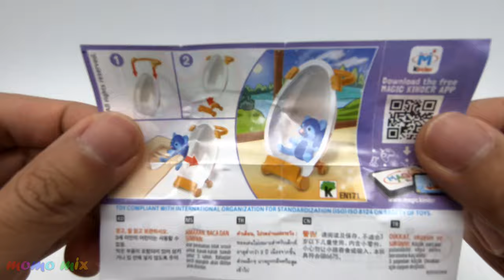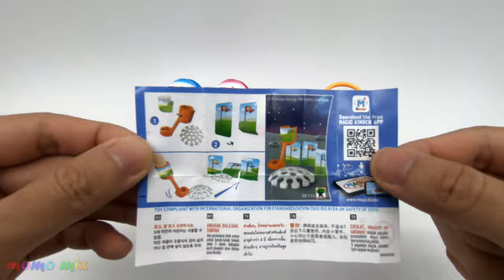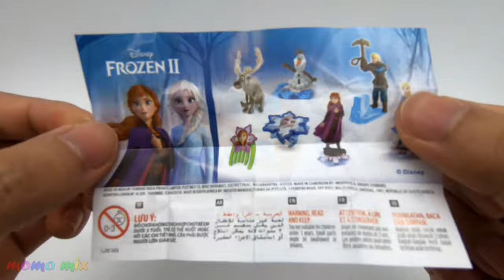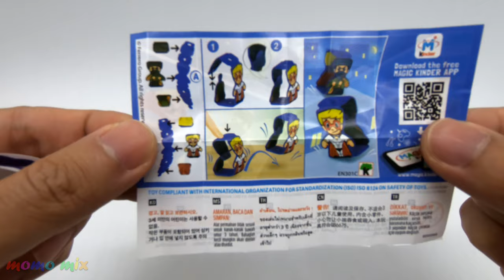4 x Kinder Joy Crazy Friends Surprise Eggs